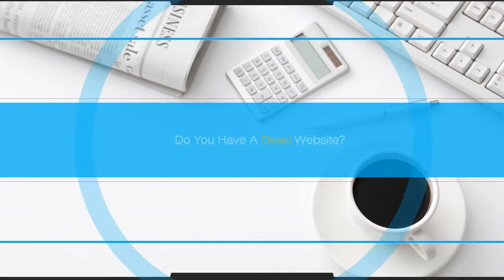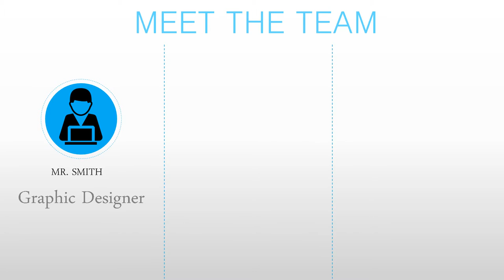01 Website Design